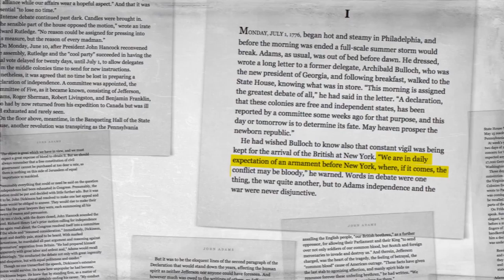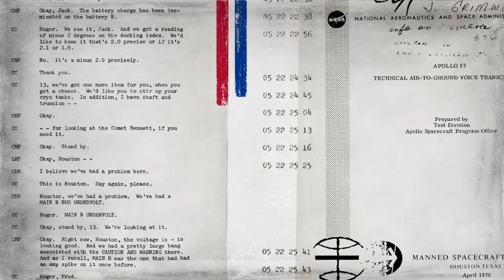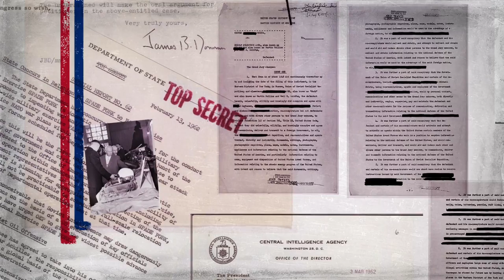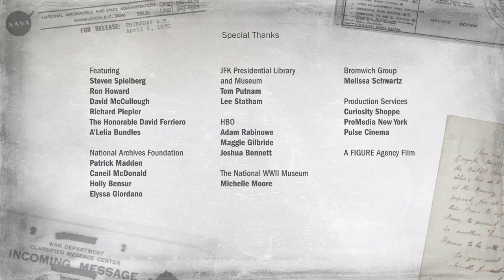NATIONAL ARCHIVES FOUNDATION Tom Hanks Tribute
A tribute documentary for the 2017 Records Of Achievement award honoree Tom Hanks.